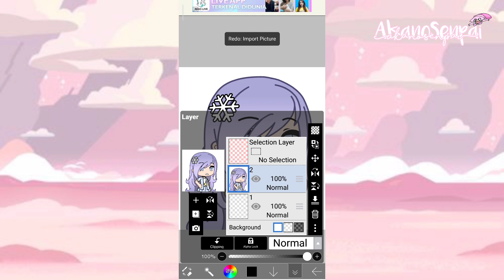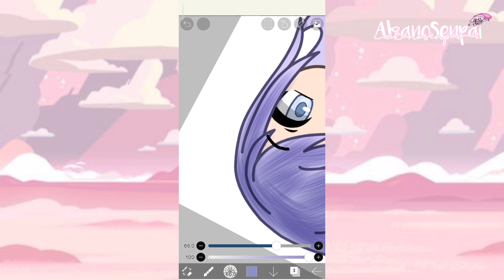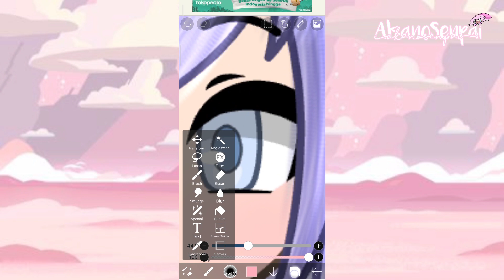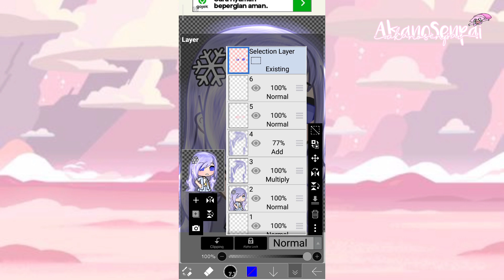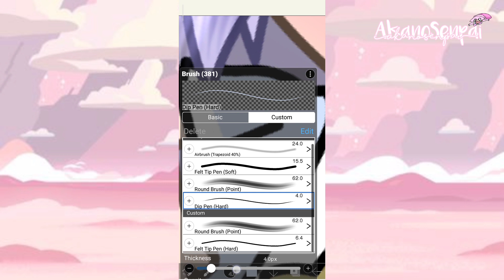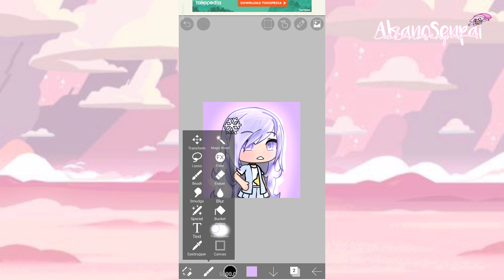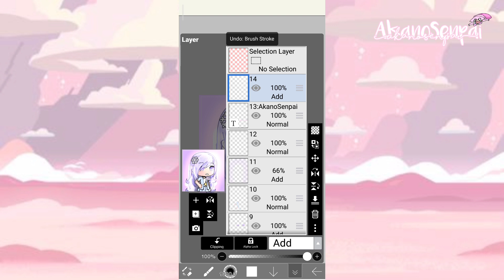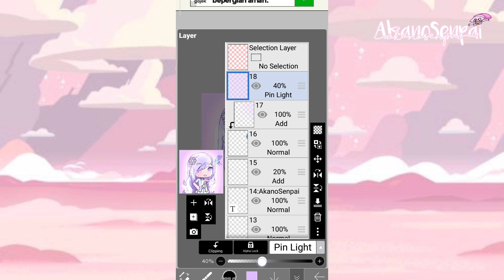🍯⊱┊How do i do simple edit• || Gacha tutorial for beginners! || Simple and easy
. . ⇢ Description ˎˊ˗ ꒰ 📎 ꒱
Yo! Its Akano here! I'm just a normal Gachatuber that makes Gacha Mini Movies, Tutorials, Meme's, and more!

⊱┊Genre: Art

Note: Genre is a category of artistic composition, as in music or literature, characterized by similarities in form, style, or subject matter.

♡Like this video if you enjoy:D!

🎀┆•Thumbnail by:
Me

꒰ ›tools to edit ‹ ꒱
Kinemaster
Picsart
Ibis paint x
Capcut
Picrew

ଘ(੭*ˊᵕˋ)੭* ੈ♡‧₊˚these musics aren't owned by me ! credits to each and every owner! 🙇🏻‍♀️🌟

˚₊· ͟͟͞͞➳❥ Nothing is impossible.Don't give up on your dreams and keep going!- ☁️💗

Tysm for reading this 📝
Sayonara! 🍯✨

metadata:
Easy gacha edit tutorials || gacha club || gacha tutorial || gacha.